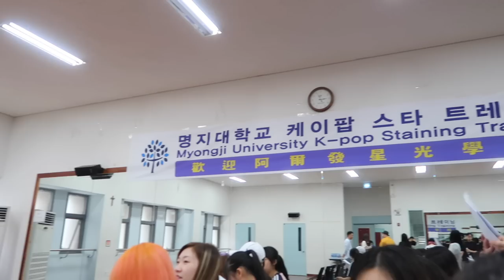VLOG 11 Becoming a Kpop Star: Trainee for 5 days in Seoul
New Videos about what I am doing now!!!

Day 1: Evaluation, Vocal Class, Hondae
Day 2: Dance Class (Kpop), Vocal Class, Recording, Dance Class (Hip Hop)
Day 3: Dance Class(Kpop), Vocal Class, Recording, Dance Class (Hip Hop)
Day4: Filming MV, Audition, Filming group dance
Day 5: Closing Ceremony, Hondae

Audition Judges:
1. POPTIME
Producer of Wanna One、PSY、TWICE、Zico、Block B
2. HIGHEND LABEL
collaborated with B1A4、Jay Park...
3. RADIO GALAXY
Producer of VIXX、Girl's Day、T-ARA
4. GROOVIE K
Producer from SM Entertainment